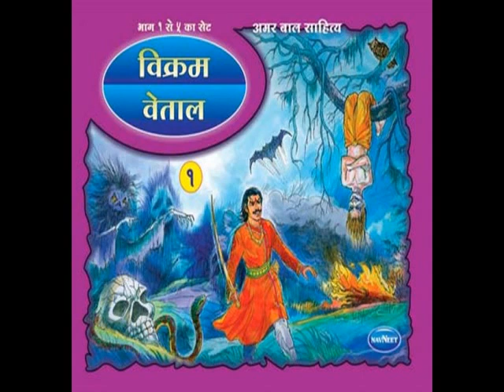bir betal cavach विर वेताल कवच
warning. hear on your own risk. these are UGRA stotrams. avaoid it if you are not hindus.
ये सब उग्र विध्या है. मनोरनजन के लीये उसका सेवन न करे. कोई कारज के लीये भी साधना कीये बिना ना युज करे. बहुत गोवनीय रहस्त्य यहा नही बताये है. बिना उसके सफल नही होता.